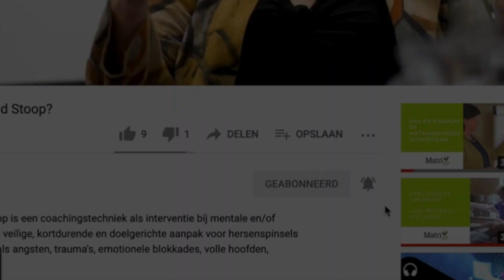Wat is een trauma?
Wil je weten wat een trauma precies is? Een traumatische gebeurtenis ontstaat in een milliseconde, maar kan iemands leven jarenlang in de weg zitten. Hulp die vaak geboden wordt is vooral praten over de gebeurtenis of gebeurtenissen. Én het accepteren dat het gebeurt is om het een plek te geven.

Het is en wordt, ook na een gesprek over de inhoud, onthouden als een beladen moment.
Wanneer de hulpvrager het moment zelf aanpast in het eigen hoofd wordt de lading eraf gehaald en onthouden zoals de persoon het zelf wil onthouden.
Het traumatische moment wordt door deze interventie blijvend verwerkt. Op een eigen manier, zonder de inhoud te delen.

Een trauma is een individuele heftige, ingrijpende gebeurtenis die daadwerkelijk in het verleden is gebeurd. Hoe de persoon zelf een eigen trauma verwerkt is een eigen manier. Het is succesvol met blijvend resultaat wanneer de hulpvrager het vertrouwen heeft van de hulpverlener dat deze interventietechniek op een juiste manier wordt toegepast. Bij andere interventies en methodieken moet iemand stabiel zijn en is er sprake van herbeleving. Dat wordt vaak als ingrijpend,  onprettig en zelfs traumatisch ervaren door de hulpvrager.

De MatriXmethode is onderscheidend. Het is een veilige, laagdrempelig toepasbare interventie waarbij een herbeleving wordt voorkomen en de persoon zelf een eigen,  unieke strategie toepast om het eigen trauma zelf te verwerken. Het krachtige is dat inhoudelijk niet over de traumatische gebeurtenis gepraat hoeft te worden. In de video krijg je meer uitleg over wat een trauma is en wat als veilige, doelgerichte interventie ingezet kan worden.

Heb je als professional  ervaringen met een interventie of therapie die wordt ingezet bij traumaverwerking? Wat zijn je ervaringen en resultaten? Deel deze door een reactie achter te laten onder de video.

Inhoud:
00:00 - 00:44 - Inleiding
00:45 - 01:16 - Wat is een trauma?
01:17 - 02:15 - Voorbeeld van een traumatische gebeurtenis
02:16 - 02:46 - Waarom het verhaal niet nodig is